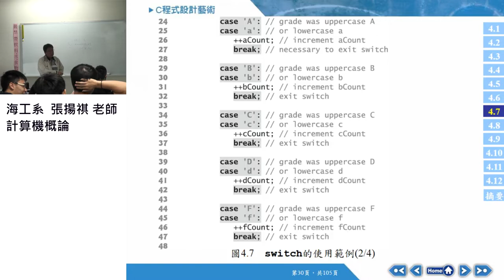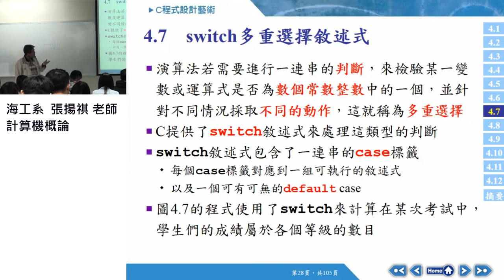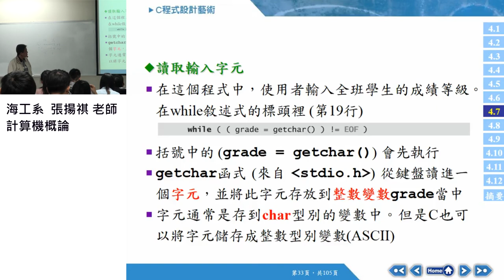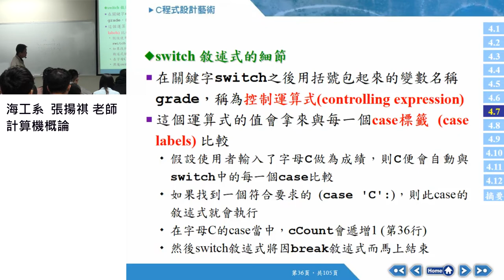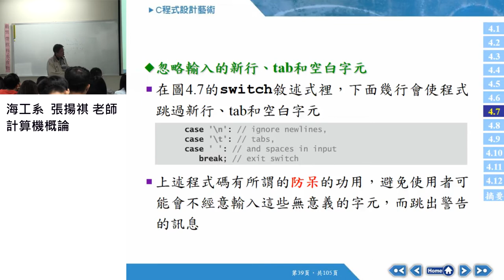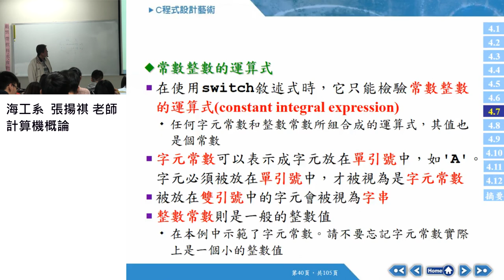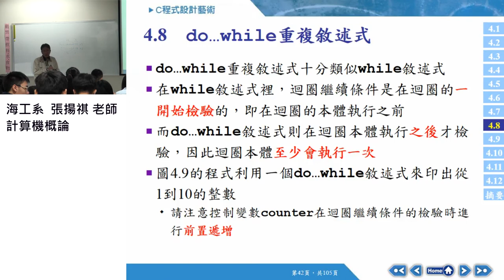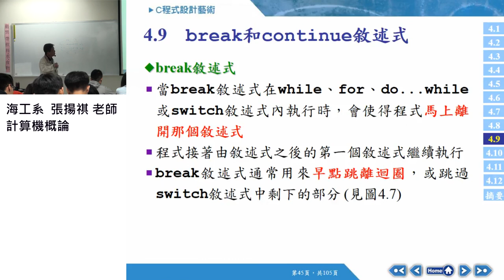計算機概論106 2017 1101 03